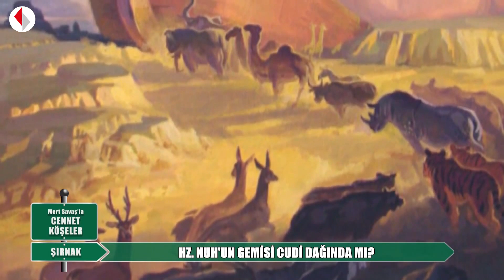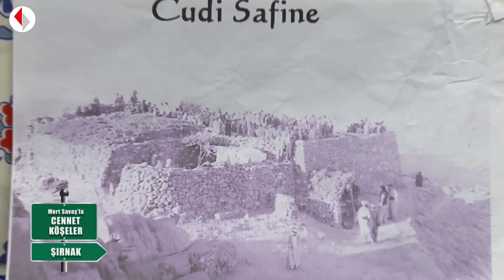Cizre Merkezdeki Hz. Nuh'un Türbesi - Mert Savaş'la Cennet Köşeler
Mert Savaş ile masalsı bir yolculuk sizleri bekliyor...
Edirne’den Ardahan’a Sinop’tan Hatay’a kadar ülkemizin cennet köşelerini keşfe çıkmaya hazır mısınız?
‘Mert Savaş ile Cennet Köşeler’, yurdumuzun damakları bayram ettiren tadlarını; il il, ilçe ilçe, köy köy gezip sizlerle buluşturmaya geliyor...
Kimi zaman Anadolu’nun; yüzlerce yıllık eşsiz tatları ile tanışıp, kültürel ve doğal güzelliklerini keşfe çıkarken kimi zaman yol sohbetleriyle ninelerimizin, teyzelerimizin doyumsuz muhabbetlerine ortak olacağız...
Köy yollarında başarıdan başarıya koşan gençlerin hikâyeleri ile süt sağarak üç kuşak yetiştirmiş dedelerimizin gerçek öyküleri ‘Mert Savaş ile Cennet Köşeler’de buluşuyor.
‘Mert Savaş ile Cennet Köşeler’ hafta sonu saat 15:30’da Beyaz TV’de...